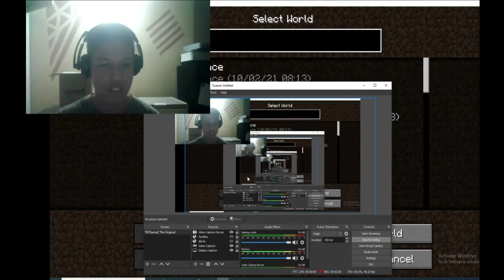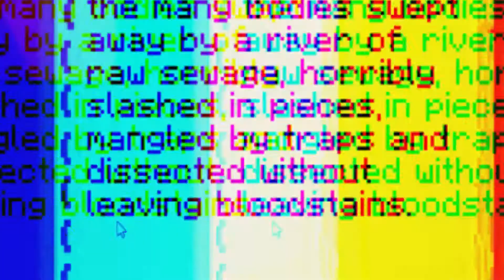Now yah know he DEAD!! (Minecraft Horror Map)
nah man, like for Part 2...